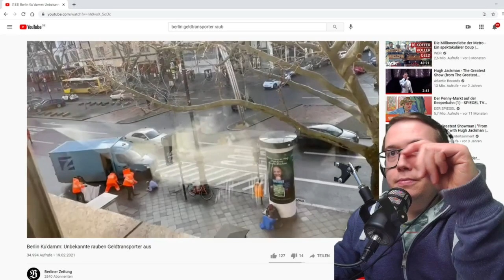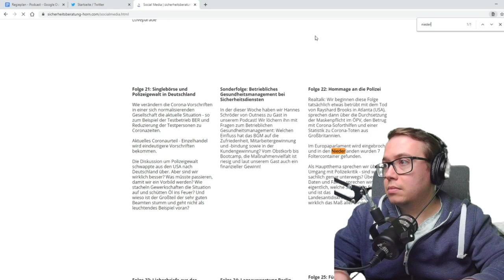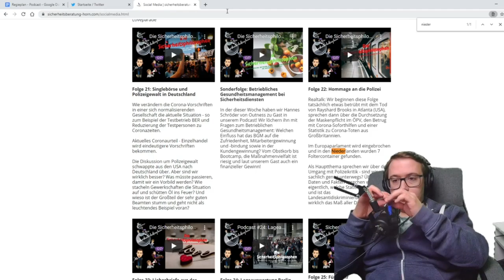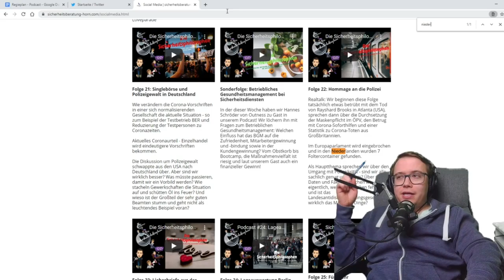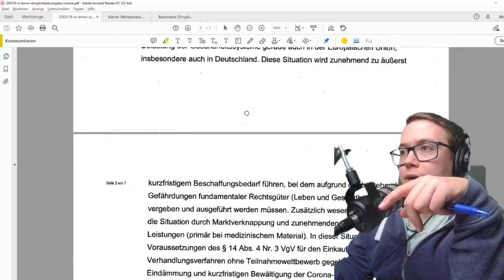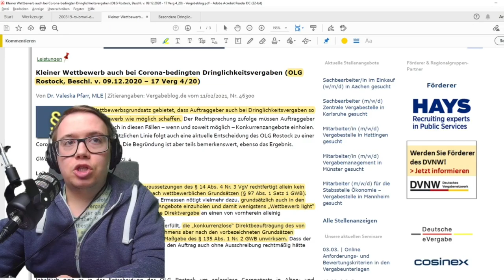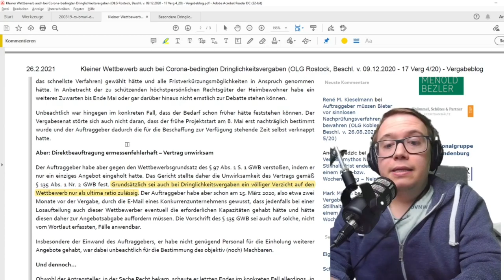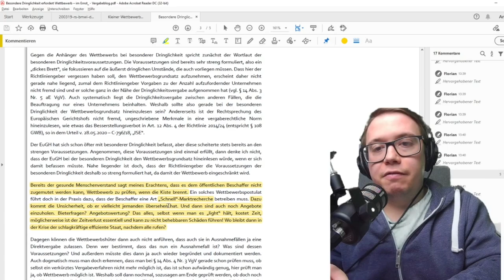Folge 32: Droht ein Notvergabe-Desaster?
💙 Unser Merchandise 💙

► Der erste Jahresrückblick der Sicherheitsbranche! Chronik der Sicherheit der Jahre 2018 bis 2020
💚 Inhalt 💚
Willkommen zum ersten Sicherheitsphilosophen-Trinkspiel! Auf der Suche nach Atti diskutieren wir das langsame Vorgehen der Staatsanwaltschaft und den Unterschlupf. Warum werden eigentlich Geldtransporter regelmäßig Opfer von Überfällen und was hat Corona mit der organisierten Kriminalität zu tun? Die EncroChat-Ermittlungswelle rollt an, diesmal traf es einen Berliner Clan.
Spion im Deutschen Bundestag - das Parlament kommt einfach nicht aus den negativen Sicherheitsschlagzeilen. Dafür gibt es (mal wieder) Diskussionen um das Sturmgewehr der Bundeswehr.
Droht ein Notvergabe-Desaster? Nach dem Schreiben des BMWi im März 2020 droht nun eine Klagewelle. Denn die ersten Gerichte urteilen: So ganz einfach ist es nicht ohne Wettbewerb eine Sicherheitsdienstleistung im Impfzentrum zu vergeben.